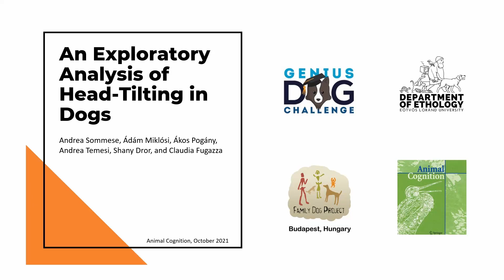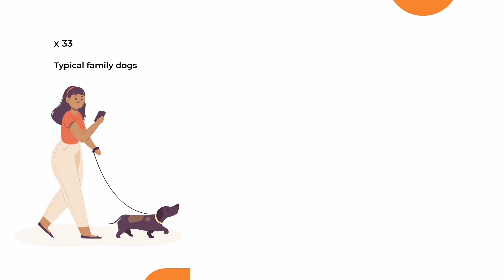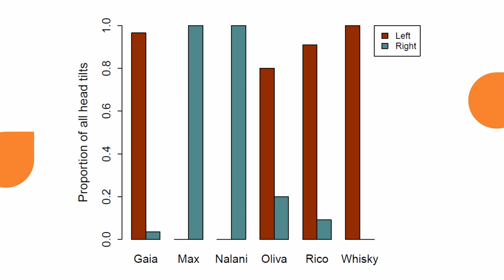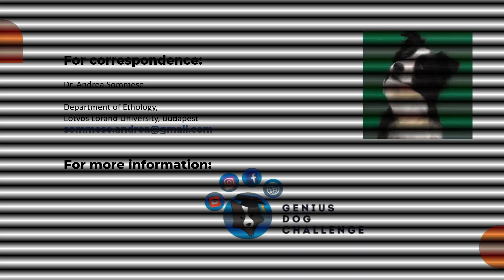Why do dogs tilt their heads?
Have you ever wondered why dogs tilt their heads?
We are happy to share our insights on this popular, yet unstudied, behaviour!

Upon hearing the owners’ request for a familiar toy, Gifted dogs, which are dogs that know toy names, tilted their heads significantly more than typical dogs.

We suggest that the difference in the dogs’ behaviour might be related to hearing meaningful words (for the Gifted dogs) and could be a sign of increased attention.

Head-tilts could be related to making a cross-modal match in the dogs’ memory (e.g., name to a visual image) upon hearing the name of a toy.